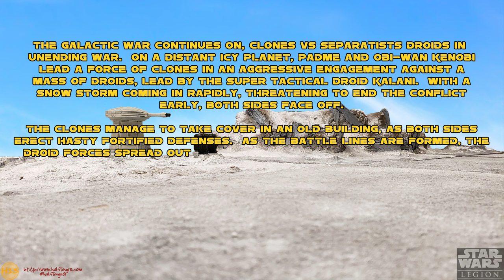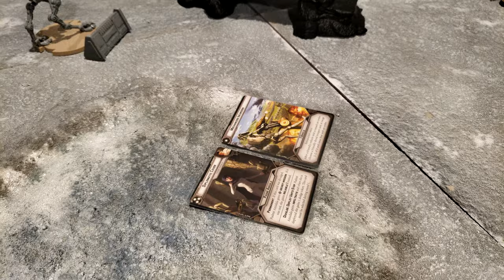Star Wars Legion Battle Report - Episode 7 - Republic vs Separatists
A Star Wars Legion battle report, 800 pt battle between Republic Clone and Separatist Alliance forces.  Armies are starting to settle down on changes as more experience is gained, but the Clone army continues to experiment with options.

This particular game was unfortunately forced to be cut short after Turn 3 - we simply ran out of time.  Both the Clone and Droid commanders are rather slow in their deliberation, so our 4 hour play time only managed 3 turns of game.  Officially, we would have gone to points, but it was too early in the game, and far too uncertain to declare a clear winner - so we resulted in a "Inconclusive" ending.